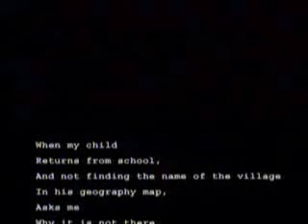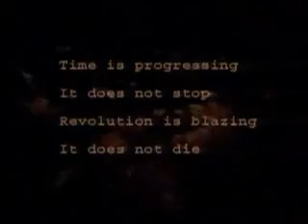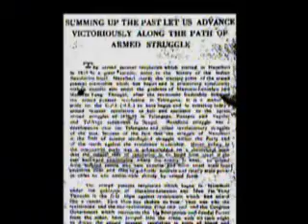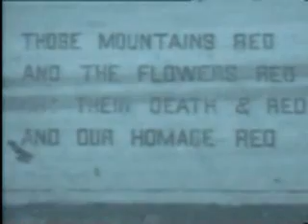Rising Maoists Insurgency in India p2/6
India is divided in many ways: by caste, religion, language, and region. But recently it has become to look as though the most visible divide in the days ahead will be marked by the Maoists movement, which according to media reports, has spread to nearly 40% of the country's geographical area and is a major political force in poor tribal states such as Chhattisgarh, Jharkand and Orissa. Naxalites control 92,000 square kilometers of the country, and the "red corridor" runs along some of India's poorest parts and through areas inhabited mainly by tribal peoples, according to the media sources. Considering this, analysts have suggested that the army should take over security in some of the Maoists affected regions before it spills over other regions.